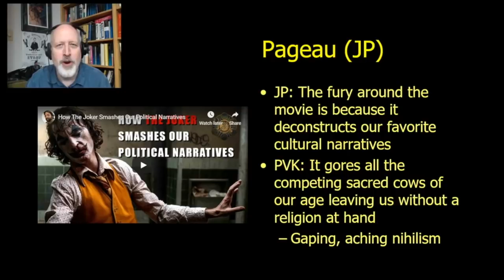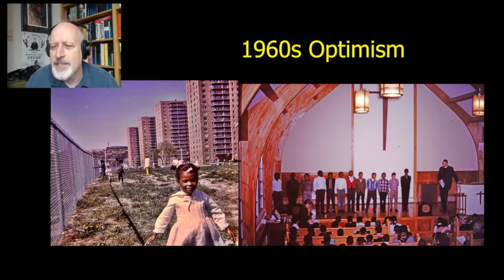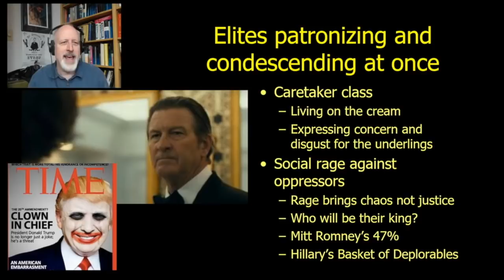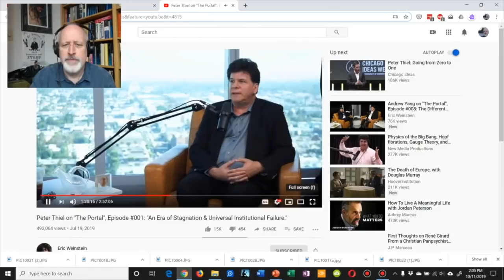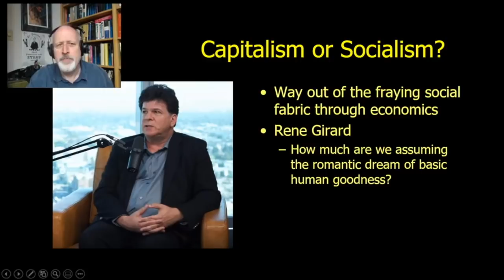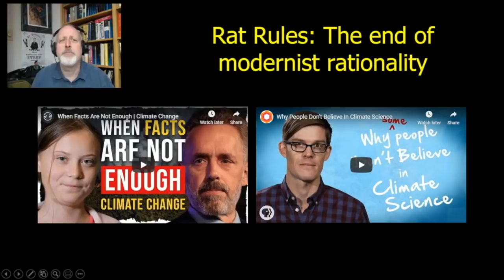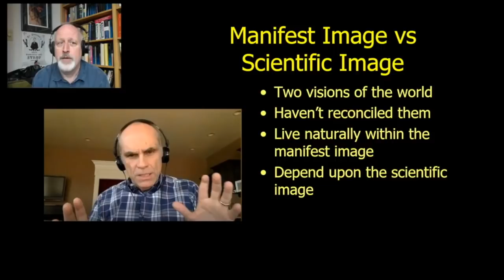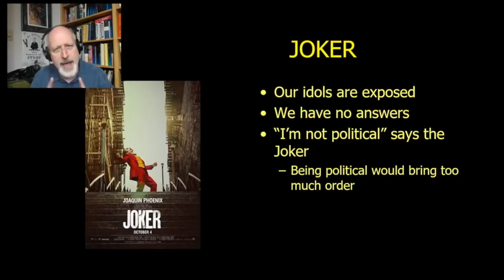JOKER Movie, Peter Thiel as Bruce Wayne and Eric Weinstein as Robin.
This is a video I abandoned because I messed up the sound and only shared it on the Discord server. Byrne Power repaired it. I had decided to abandon it for another attempt at treating the JOKER but since I didn't have a video to post today and Byrne gracious fixed it why not share it.

So Eric Weinstein's portal is sort of the Batcave and Peter Thiel is sort of a Bruce Wayne. They want to save decaying Gotham (now on the West Coast) The problem is that what they (and Rationality Rules) are dealing with is not the world as modernism imagines. Modernism is crumbling and the titans of the world are trying to find the next great thing. Meanwhile the sheep are reasonably anxious about their future.

Click here to meetup with other channel viewers for conversation The link will prompt you to download the software for this free group messaging service. This link updates every 100 users so look for the most recent videos if this link doesn't work.